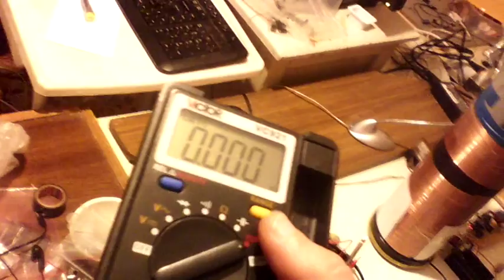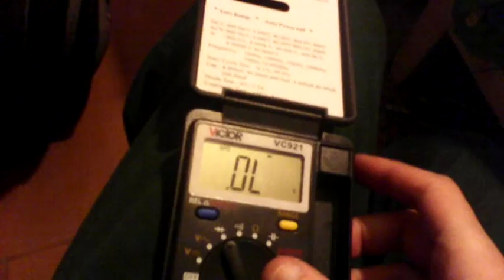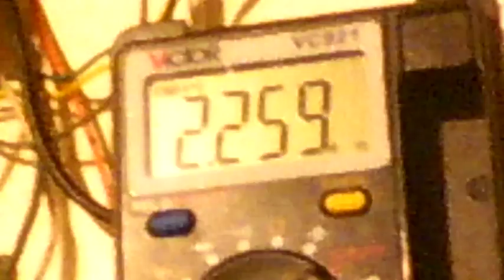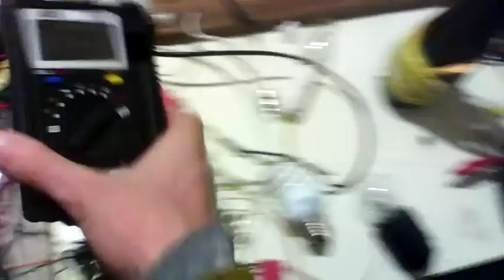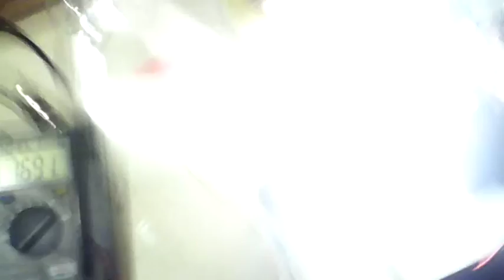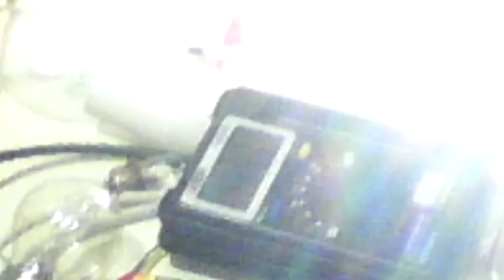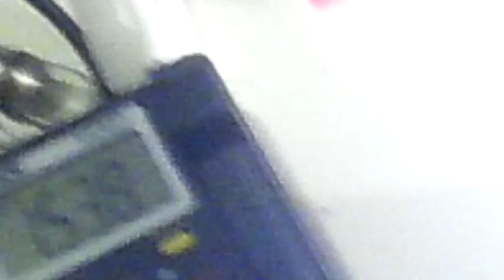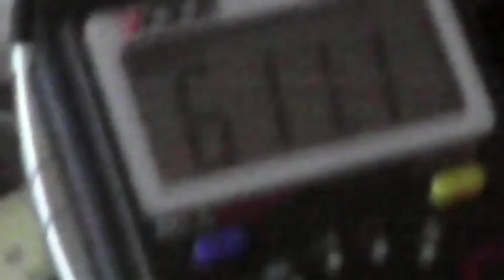ТТ и изучение волн